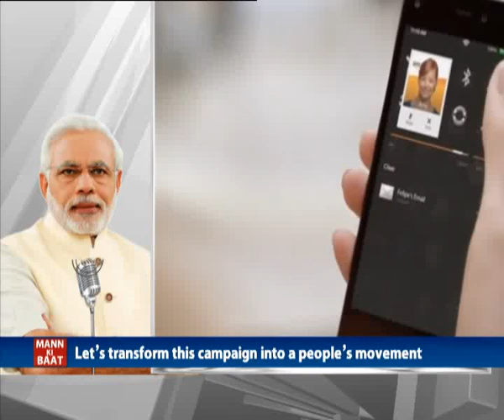Take part in 'Quit India Quiz' & refresh your history!